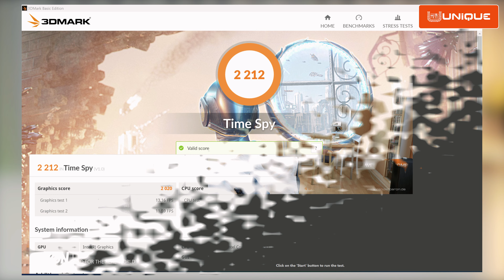ASUS ZenBook S13 OLED 2024 Review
ပေါ့ပေါ့ပါးပါး အမိုက်စား ASUS ZenBook S13 OLED 2024 ✨(World's thinnest OLED Ultrabook)✨

ဘယ်လို အမိုက်စားထူးခြားချက်တွေပါသွားလည်း ...❓

သိချင်ရင် ဒီ Video ကိုကြည့်လိုက်နော် ...📺

Presented by UNiQUE IT, Mobile & Electronic Center, Myanmar
Reviewer : Ei Thinzar Aung
Technical Support : UNiQUE Team
Camera & Edit : UNiQUE Team